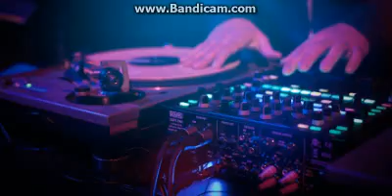Baba Lime Fal-Bass muzik